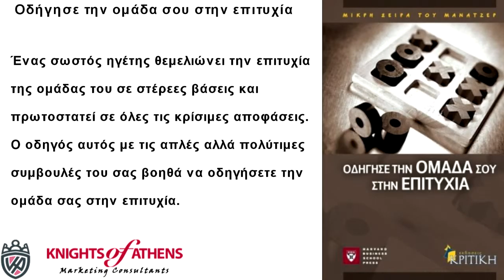ΟΔΗΓΗΣΕ ΤΗΝ ΟΜΑΔΑ ΣΟΥ ΣΤΗΝ ΕΠΙΤΥΧΙΑ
Οδήγησε την ομάδα σου στην επιτυχία
Εκδόσεις ΚΡΙΤΙΚΗ
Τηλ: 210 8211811